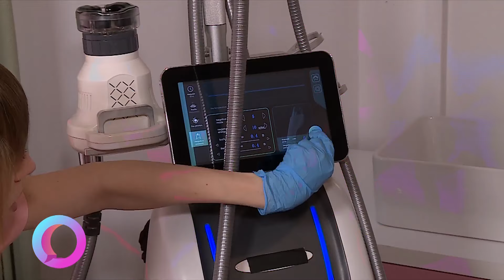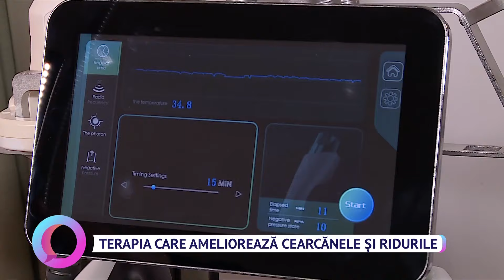Terapia care ne ameliorează cearcănele și ridurile